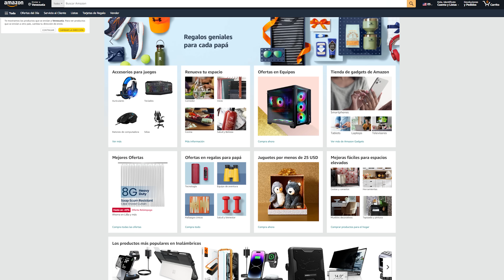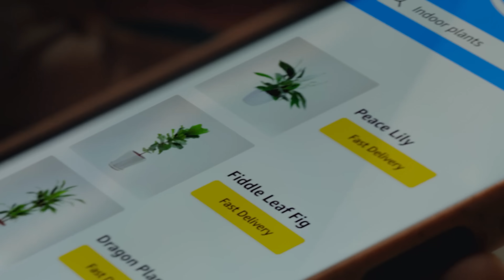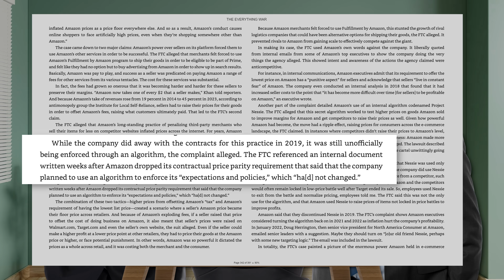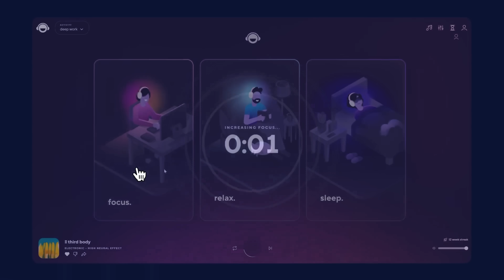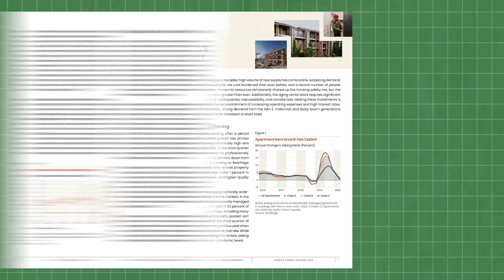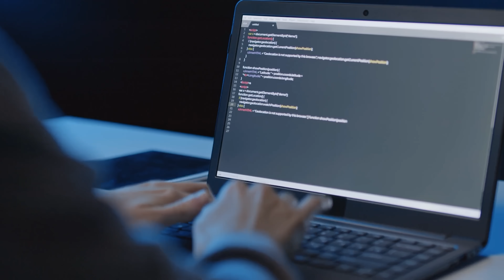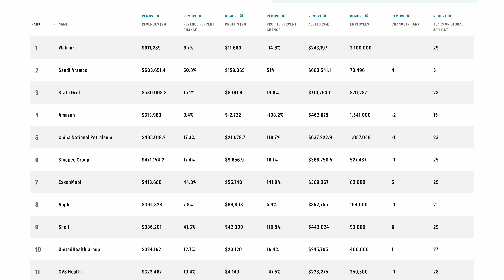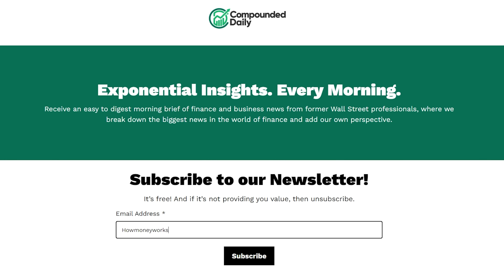How Companies Cheated Price Fixing Laws... With Math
🧠 Brain.fm is the best focuse music I’ve ever tried - get 30 days free

Sign up for our FREE newsletter!

The everything war (but do consider buying it at your local book store)

Edited By: Svibe Multimedia Studio

Algorithms are everywhere.

Every app, every website, EVERY business you interact with has a program working away in the background to show you what you want to see, get you to make decisions you didn’t have to, and make you spend as much as you’re absolutely willing to on stuff you didn’t know you needed…

A month ago Wendy’s CEO Kirk Tanner announced that the fast food franchise would be introducing dynamic pricing. A system where how much you pay for a Baconator would depend on an algorithm that balanced customer demand with store capacity.

According to the companies announcement they were planning to invest twenty MILLION dollars [$20,000,000] into this technology before it was rightfully ridiculed across the internet.

This was a win for the little guy that just wanted to clog their arteries at a predictable price point, but Wendy’s only mistake was announcing their plans. Dynamic pricing is already here, and it’s making inflation and essential feature.

So it’s time to learn How Money Works to find out how mathematical models mandated inflation.